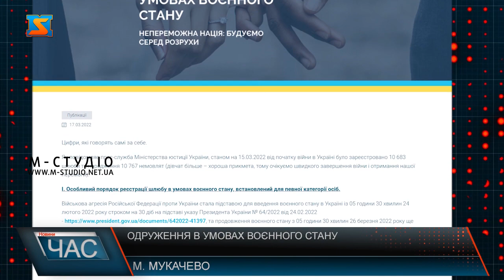Одруження в умовах воєнного стану. Продовжують народжуватися нові сім’ї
В умовах воєнного стану процедура одруження набула нового значення. Уряд забезпечив можливість зареєструвати шлюб з коханою жінкою навіть тим чоловікам, які зараз хоробро захищають Батьківщину на фронті. Враховуючи особливі умови, в яких перебуває зараз Україна та її громадяни, законодавець вирішив спростити процедуру укладення шлюбу для певної категорії осіб, у зв'язку з чим Кабінет Міністрів України ухвалив постанову № 213 від 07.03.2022 "Деякі питання державної реєстрації шлюбу в умовах воєнного стану". Вказана постанова діє до дня припинення чи скасування воєнного стану. За спрощеною процедурою зараз можуть одружитися військовослужбовці, зокрема й у день подання заяви. Так, у відділах ДРАЦС регіону зареєстрували 20 шлюбів із військовослужбовцями за їхньої фізичної відсутності, десяток з них у Мукачівському відділі. Загалом від початку цього року на Закарпатті одружилося 2 238 пар.  Крім цього свою роботу відновив пілотний проєкт «Шлюб за добу», який був призупинений.  Процедура одруження хоч і спрощена, проте відбувається не без труднощів.  Завдяки принципу екстериторіальності – зареєструвати шлюб можна в будь-якому відділі ДРАЦСу.  За статистикою, частіше почали узаконювати свої відносини пари, що тривалий період перебувають у відносинах – розповідає Антоніна Ангел – начальник відділу ДРАЦС у місті Мукачево.  Одруження – серйозний крок, на який йдуть люди. Навіть в умовах війни в Україні продовжують народжуватися нові сім’ї.